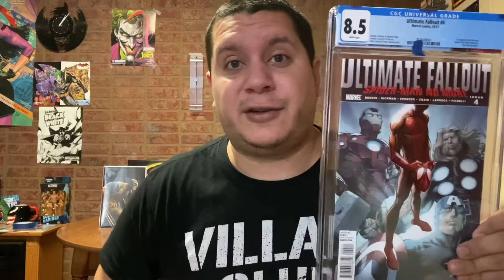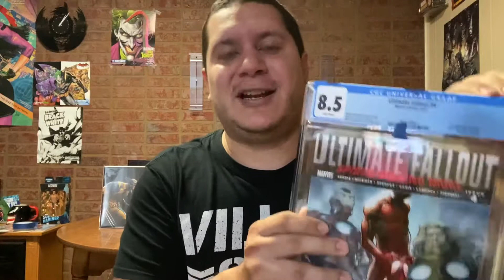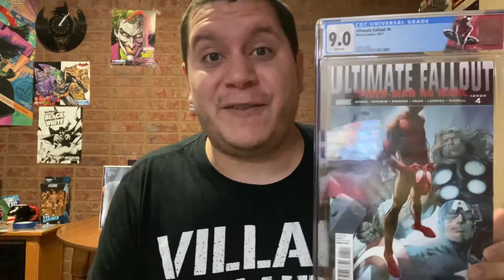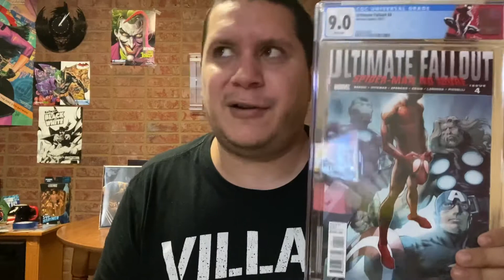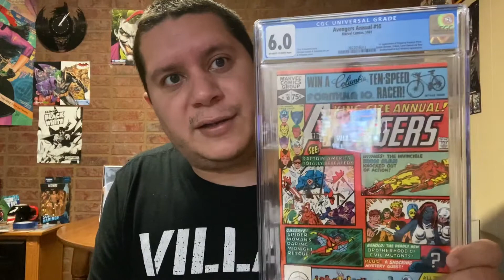CGC UNBOXING!!! Did we get the grade bump???